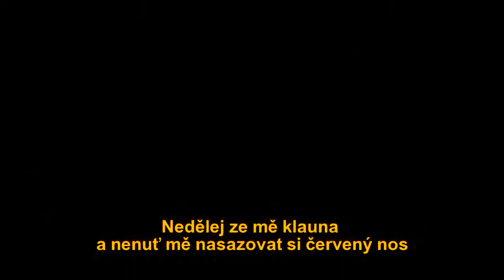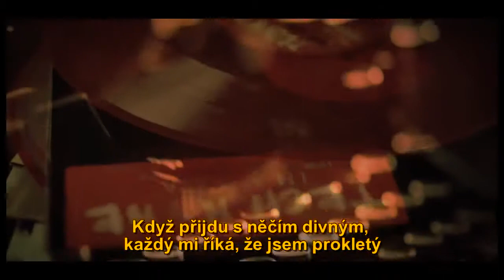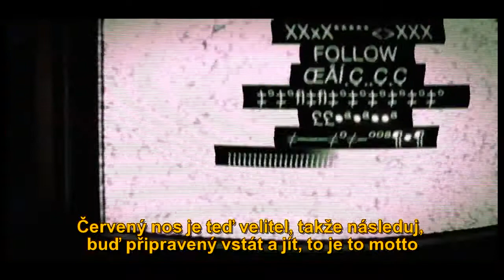Tech N9ne - Red Nose [ČESKÉ TITULKY]